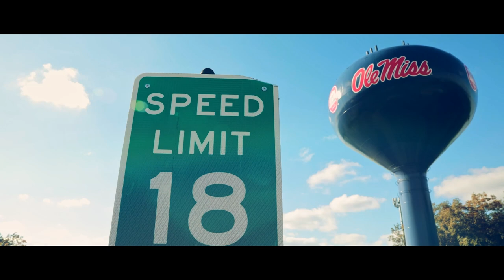Welcome to Ole Miss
Welcome to the Ole Miss YouTube Channel. Check out all of the content we have to offer, including our short form series like  The Sip, Walking With Champions, and Made in Mississippi. Hotty Toddy!